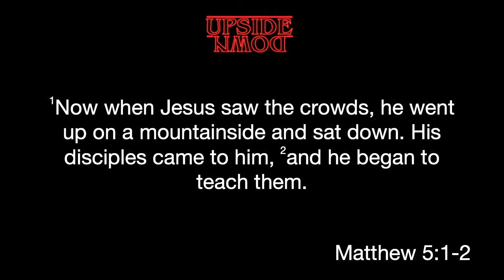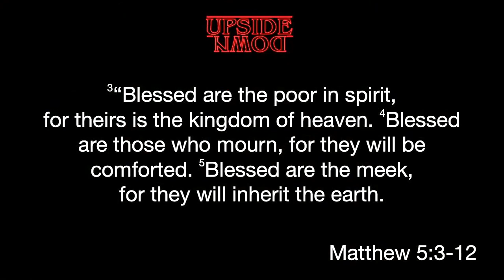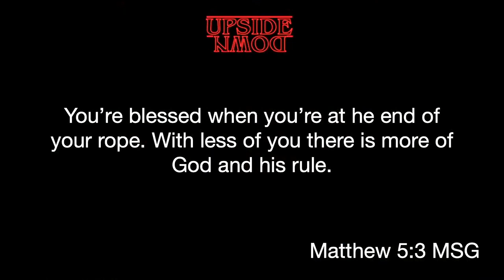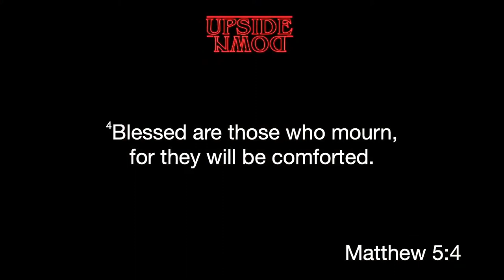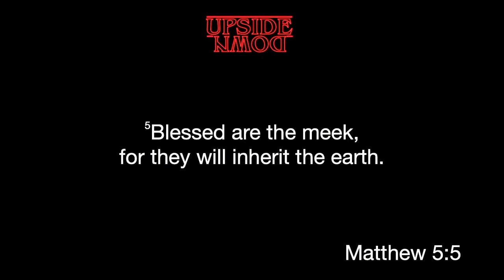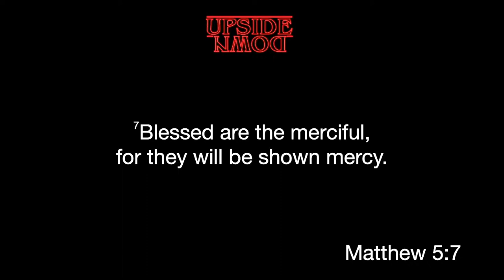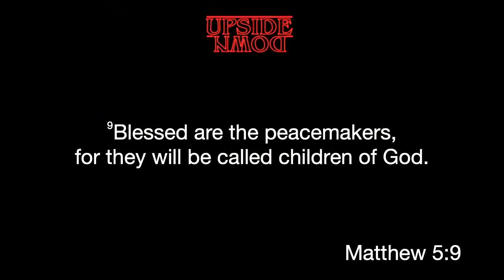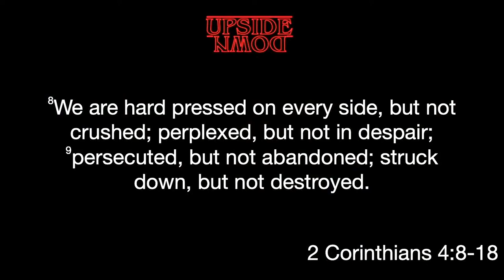Upside Down: The Beatitudes - 2.12.23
Speaker: Nathan Rymer